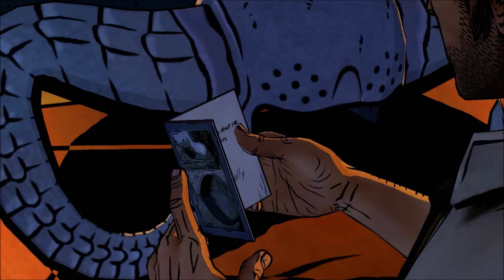Steam List Challenge - The Wolf Among Us Ep.13